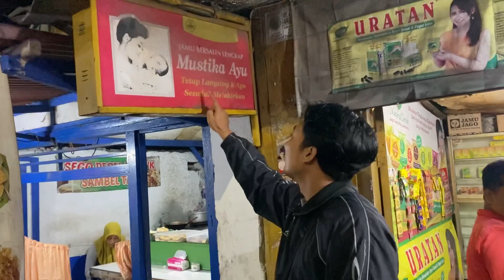ULANG ULANGAN E RIDO IKI DI WARAI NJAMUU BEN KUAT KOE MASS SOK BENN 🤣😂😊